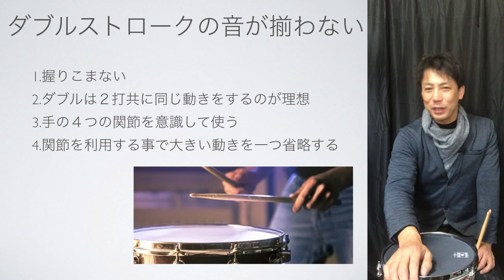ダブルストロークの音が揃わない 解決法！！ How to pracetice to play double stroke for snare drum?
ダブルストロークの音が揃わない
1.握りこまない
2.ダブルは２打共に同じ動きをするのが理想
3.手の４つの関節を意識して使う
4.関節を利用する事で大きい動きを一つ省略する
5.ゲームのように練習方法を工夫する

ダブルストロークの音が揃わない　解決法！！
 How to pracetice to play double stroke for snare drum?